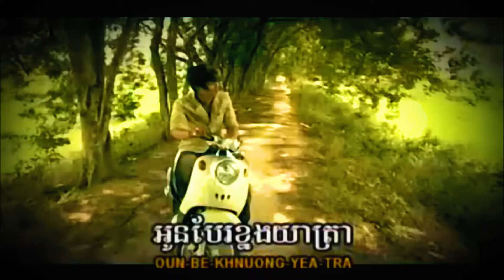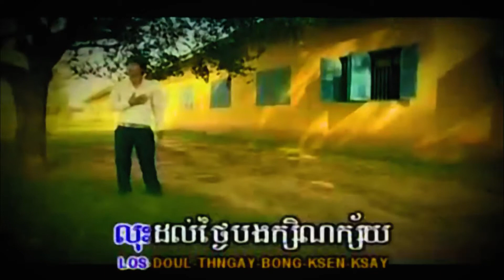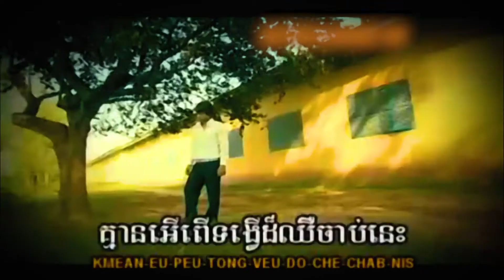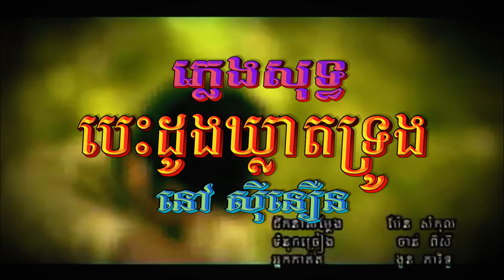បេះដូងឃ្លាតទ្រូង (នៅ ស៊ីនឿន), ភ្លេងសុទ្ធ, MV Karaoke, Spark Music VCD Vol 08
Title: បេះដូងឃ្លាតទ្រូង
Singer: នៅ ស៊ីនឿន
បេះដូងឃ្លាតទ្រូង, បេះដូងឃ្លាតទ្រូង ភ្លេងសុទ្ធ, បេះដូងឃ្លាតទ្រូង ខារ៉ាអូខេ, បេះដូងឃ្លាតទ្រូង នៅ ស៊ីនឿន, បេះដូងឃ្លាតទ្រូង, បេះដូងឃ្លាតទ្រូង SINERN, បេះដូងឃ្លាតទ្រូង Karaoke, SINERN, នៅ ស៊ីនឿន, សុវត្ថិ, នៅ ស៊ីនឿន ភ្លេងសុទ្ធ, ភ្លេងសុទ្ធ, ខារ៉ាអូខេ, Karaoke,
Besdong Kleat Trung, Besdong Kleat Trung Sinern,